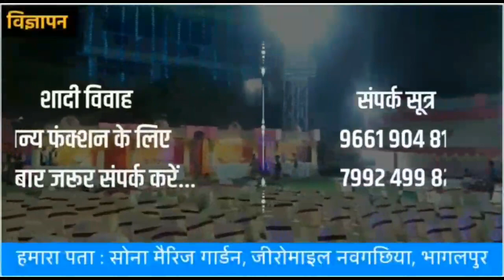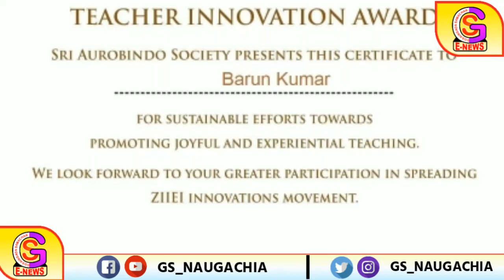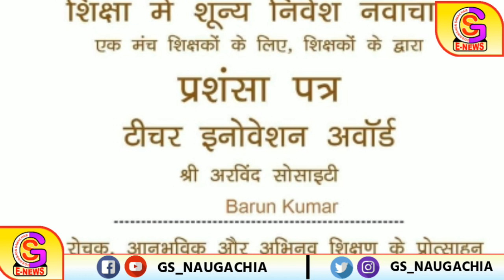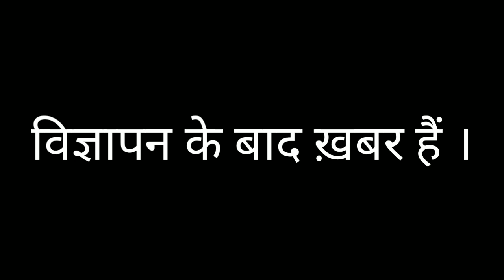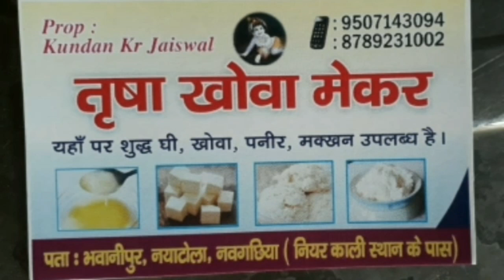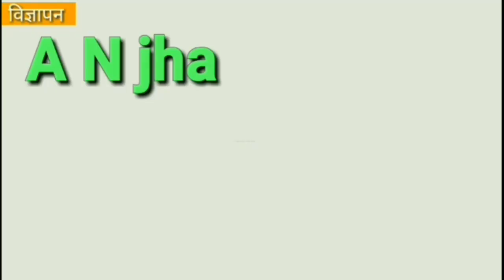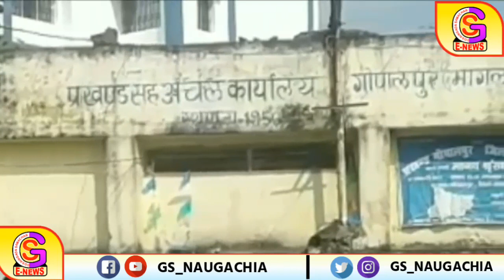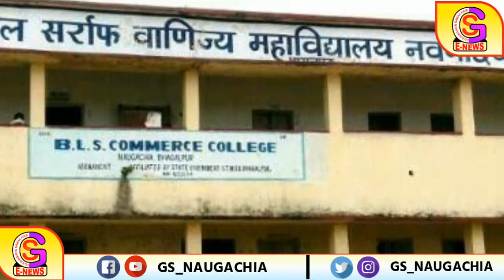Naugachia/Bhagalpur News नवगछिया / भागलपुर 17/12/2019 (मंगलवार) की ख़बरें- GS NEWS